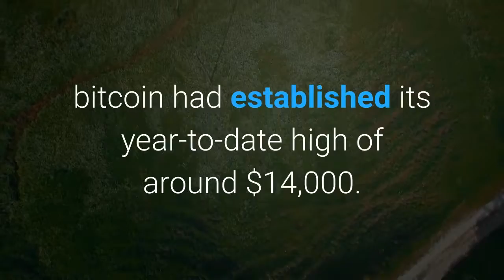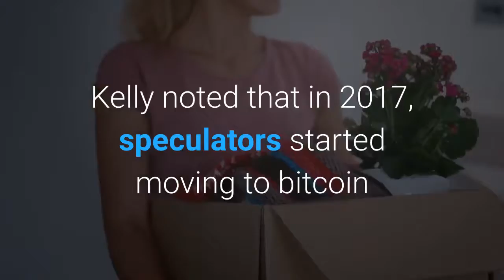Bitcoin Grows in Periods of Low Equity Market Volatility Report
Bitcoin exhibits no correlation with traditional asset classes. But it is gradually developing a relationship with the volatility derived from the US equity market, according to Kevin Kelly of New York-based analytics firm Delphi Digital. The chartered financial analyst said in a report that bitcoin tends to perform better during periods of low volatility, as represented by VIX Index, a measure of the US stock market’s volatility derived from real-time S&P 500 index options. Citing bitcoin’s bull run in 2017, Kelly noted that VIX was low in the same year, reflecting one of the least volatile years for US stocks. Nevertheless, after when bitcoin price peaked and corrected downwards later, VIX spiked to its highest level since August 2015. This year in August, the correlation between VIX and Bitcoin came near its highest level since January 2017. A week back before the occurrence, bitcoin had established its year-to-date high of around $14,000. The VIX Index, at the same time, was trending lower, signifying low volatility in US stocks options. Cryptocurrency exchange OKEx said in a note Gold exhibited a positive correlation with bitcoin in lines with VIX, adding that Dow Jones had a negative relationship with the cryptocurrency. Low volatility in US equities tends to push traders and investors to assets showing a higher level of price swings. Kelly noted that in 2017, speculators started moving to bitcoin and other cryptocurrencies as US options became motionless. The analyst indicated that traders wanted to test bitcoin partially because it was a non-correlated and nascent asset at that time. And favorable media reports were projecting its technology – the blockchain – as revolutionary. The VIX Index is now going lower as investors digest the prospects of a string of macroeconomic risk, including the ongoing US-China trade dispute, central bank rate cuts, and quantitative easing programs. Bitcoin, on the other hand, is consolidating sideways insider a broader triangle pattern. That shows the cryptocurrency is breaking its positive correlation with the VIX Index. OKEx notes: